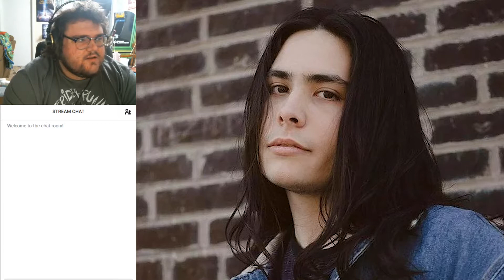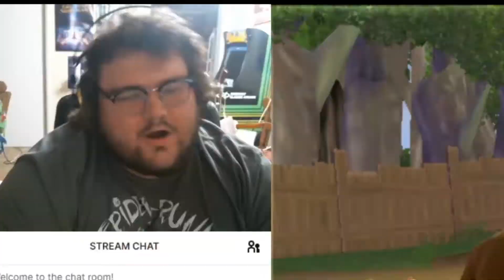EDDIE MURPHY KINGDOM HEARTS - Let's Play Barnyard #9 (w/ Tanner and Rein)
Ethan sued for emotional damage related to too much pool mini-game, so instead REIN will be commentating with Tanner for the Let's Play! TUNE IN!